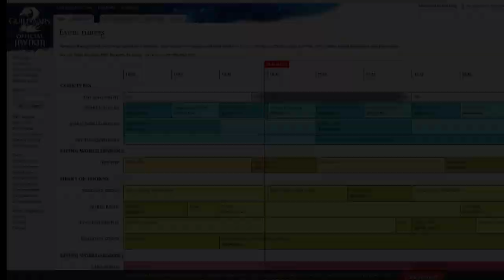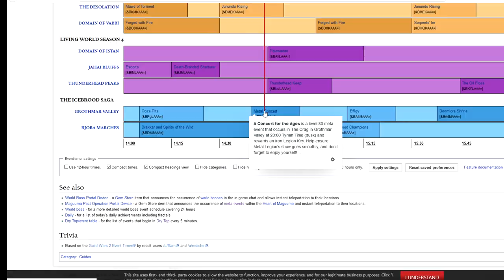GW2 Party Guardian MASTERY Point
GW2 Party Guardian Icebrood Saga Mastery Point in Grothmar Valley.

0:00 After which events the Champions Spawn
1:01 How to know which Champion spawned
1:32 Devourer
1:44 Parasite Devourer
1:57 River Drake
2:22 Ghost Captain
2:41 Ghost Mage
2:57 Rogue Prisoner

➡  By using the Ashes of Creation link above you will be supporting my channel

♥ Cool things I find on Amazon

PC
Case: NZXT H510i
Video Card: ASUS ROG STRIX GeForce GTX 1660 Ti 6GB Advanced Edition
CPU: Intel Core i7-7700K Desktop Processor 4 Cores

GEAR
Mic: Audio Technica AT-2020
Mixer: Behringer Xenyx Q502USB Premium 5-Input
Headphones: Switched from Astro A40s, regret it.
Monitor 1: ASUS MG248Q 24" Gaming Monitor, 144Hz
Monitor 2: ASUS VG248QZ 24” Gaming Monitor, 144hz
Monitor 3: ASUS VG23AH
Mouse: SteelSeries Rival 500 MMO
Cam: Logitech C920
Mousepad: SteelSeries QcK XXL Gaming Mousepad
Mic Arm: Audio Technica Streaming Pack
Keyboard: Corsair K70 Gaming Keyboard
Stream Deck: Elgato Stream Deck
➡ TiffyMissWiffy is a participant in the Amazon Services LLC Associates Program.